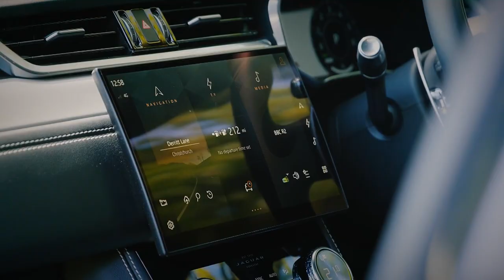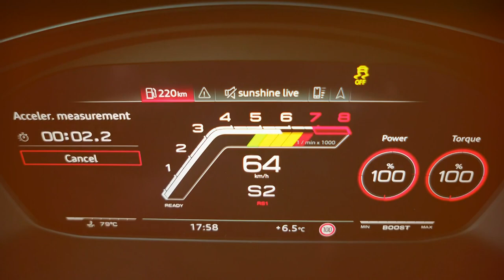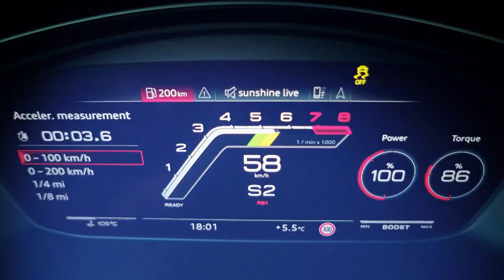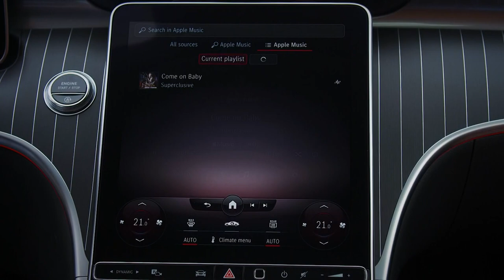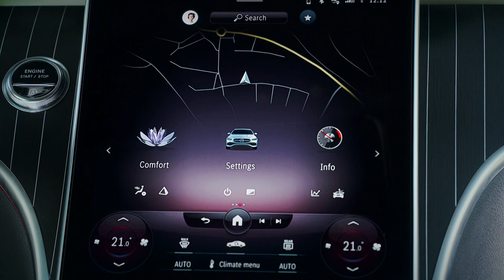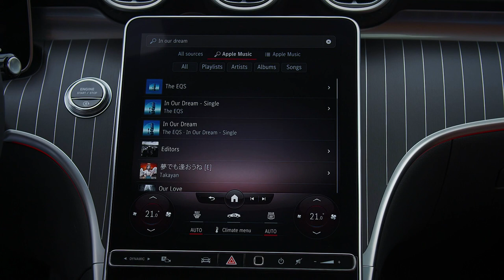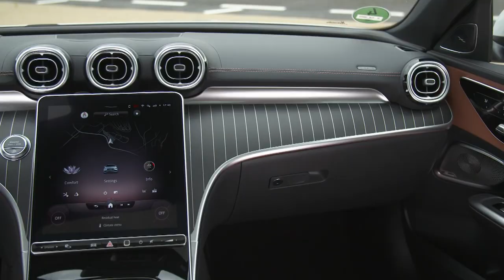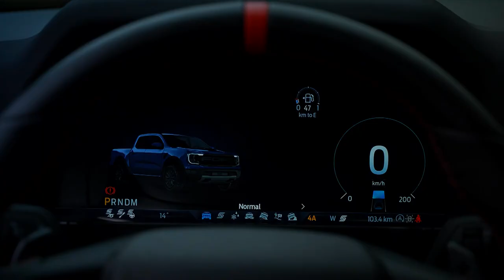⚡ FULL EPISODE - The all-new Ford Ranger and MORE // Auto Mundial Ep33-22⚡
This time we’re taking a look at a new EV from revived British marque MG, the ZS. We also have Mercedes’ new C-Class, and a new hotter version of the Audi RS5. Plus, the facelifted Jaguar F-Pace and the all-new Ford Ranger.

Featured Cars
MG ZS EV
JAGUAR F-PACE
AUDI RS5 COMPETITION PACK
MERCEDES C-CLASS
FORD RANGER